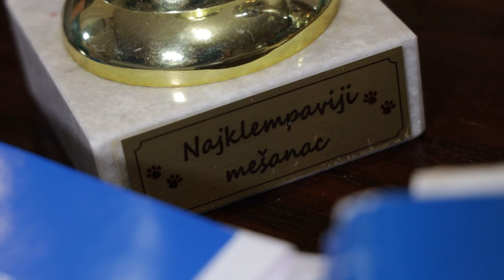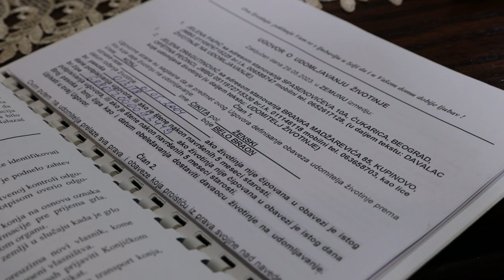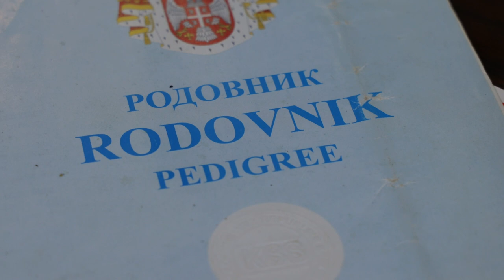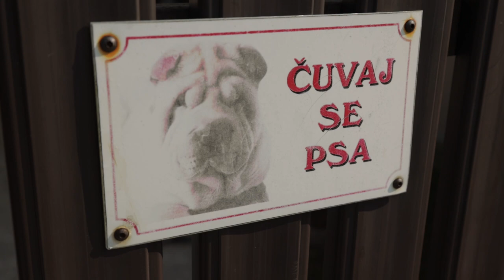Moj savršeni ljubimac ep. 221 11.09.2023. Udruženje “Klempa”